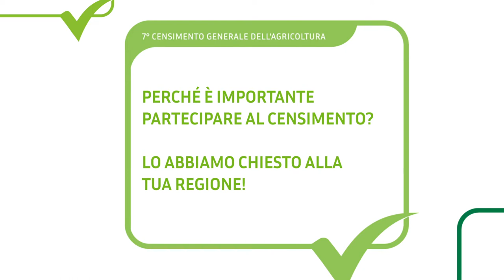La Sicilia per il 7° Censimento generale dell'Agricoltura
Prorogata al 30 Luglio la scadenza per la compilazione del questionario.

Il territorio italiano si racconta attraverso gli esponenti regionali. Scopriamo insieme l'importanza di partecipare al 7° Censimento generale dell'Agricoltura per il tuo territorio!